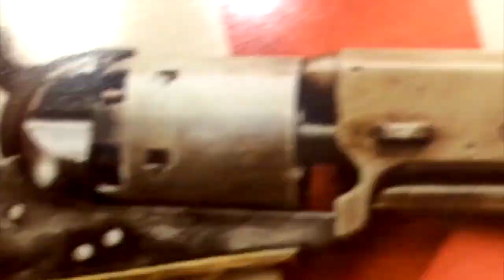Yaku Perez Calls For Military Intervention Of Ecuadorian Elections! [Road Reflections]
Faux-Progressive candidate Yaku Perez wants the military to intervene in the victory of Andres Arauz!